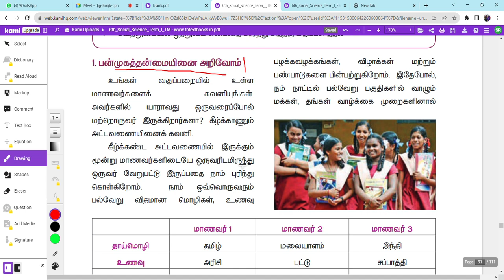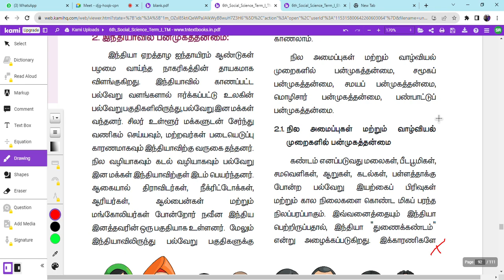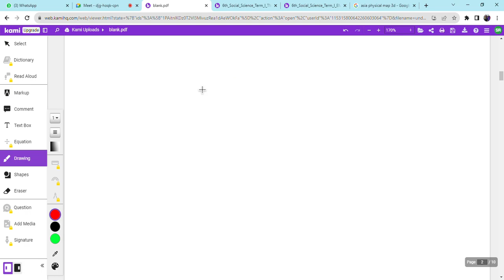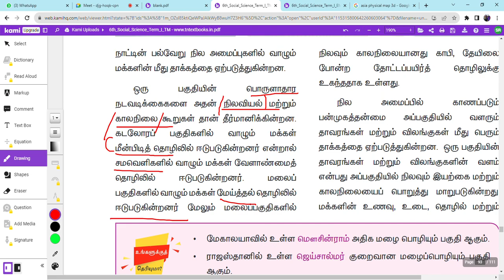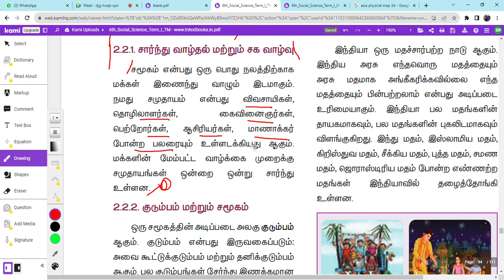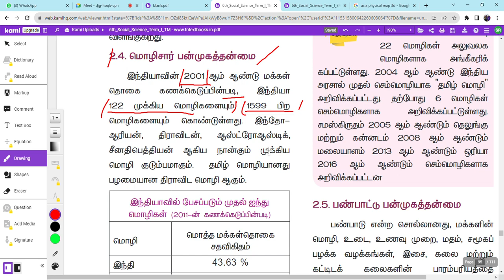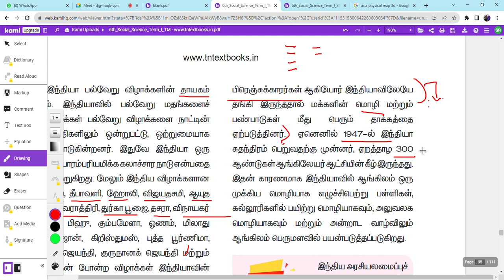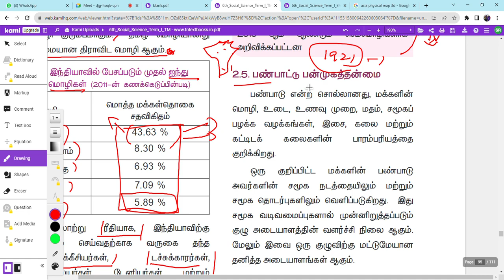Civ 22.1 | 6th standard term-1 | Understanding diversity in Tamil part-1